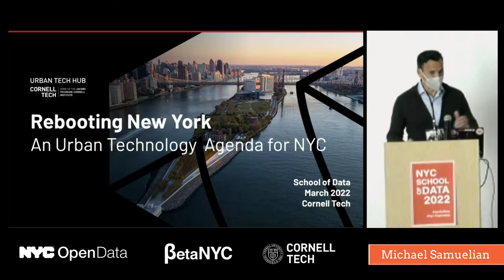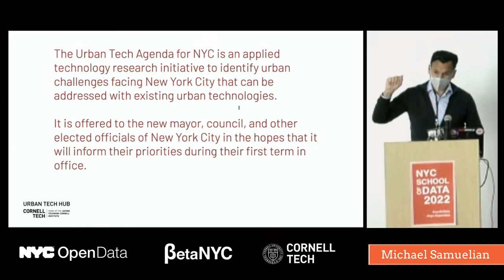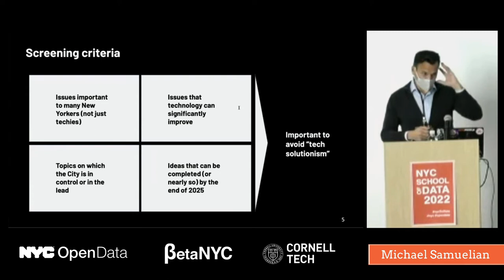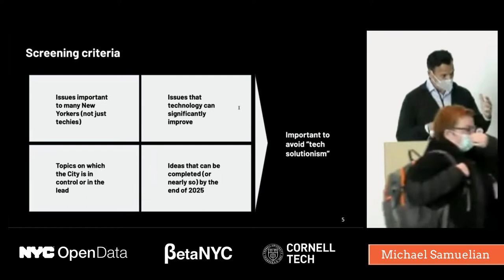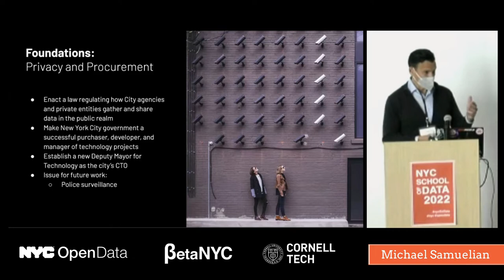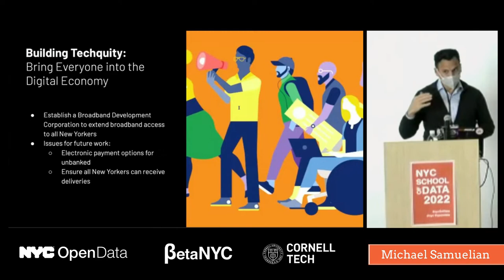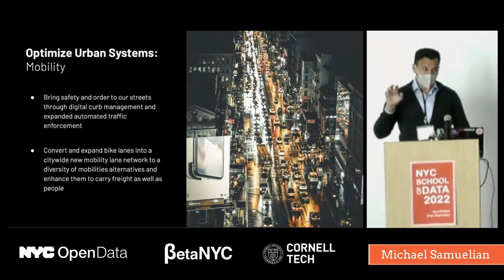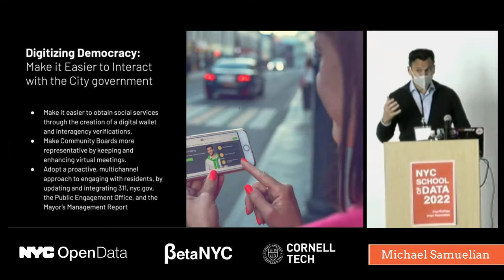Cornell Tech's Rebooting NYC Panel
09 Cornell Tech's Rebooting NYC Panel

Michael Samuelian, Director, Cornell Tech Urban Tech Hub
Rebecca Lassman, Cornell Tech
Preksha Agarwal, Cornell Tech
Conor Lyman, Cornell Tech

OO:00 Introduction
00:58 Overview of Rebooting NYC
10:00 Intro to Panel
11:12 Rebecca Lassman - Access to Benefits
12:59 Preksha Agarwal - Sanitation
15:59 Conor Lyman - Climate Change
19:09 What was the role of open data in the research?
27:25 What part of the research would you like to go deeper on?
32:08 What was the impact of COVID on the report?
36:32 What were the obstacled to data collection, and how to improve?
39:55 Conclusion